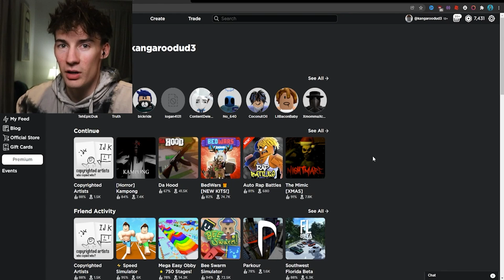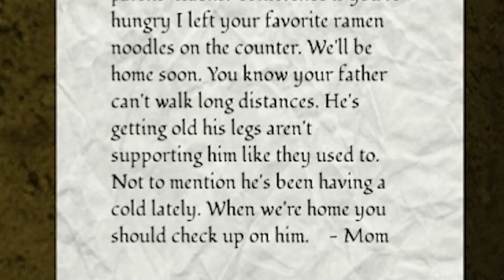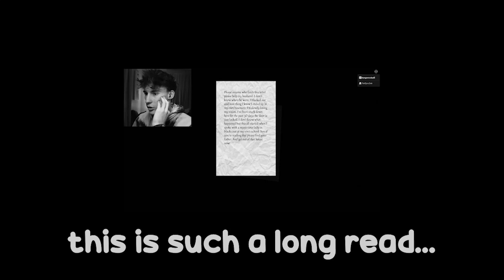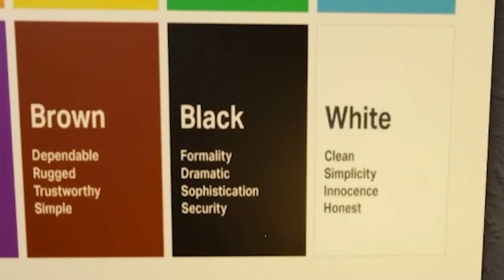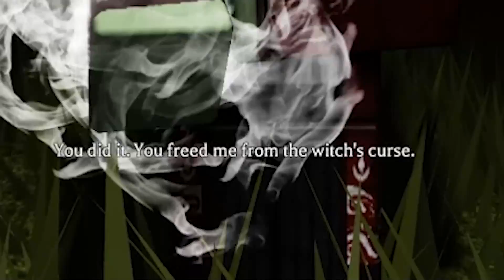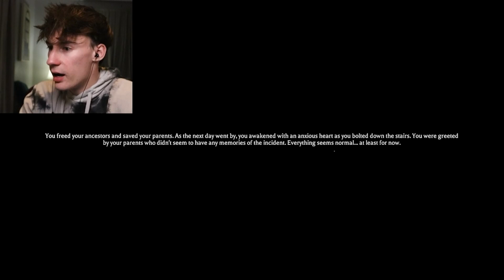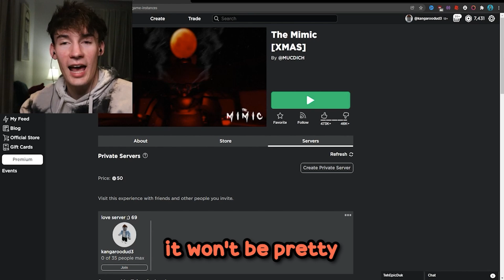roblox mimic with voice chat is MEMES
roblox mimic with voice chat is terrifying...
if you want more roblox funny moments then comment what minigame i should play next!

PREVIOUS VIDEOS!!